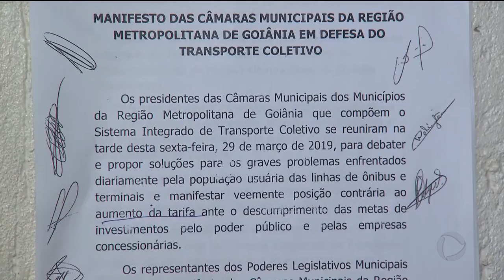ARTICULAÇÃO PARA EVITAR AUMENTO DA PASSAGEM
A reunião na CDTC, que vai definir o aumento da passagem de ônibus em Goiânia e na região metropolitana, ainda não foi marcada. Enquanto isso, políticos articulam pra evitar que o preço suba para 4,30. Hoje foi a vez de vereadores do interior virem até a capital reclamar do serviço alimentador.